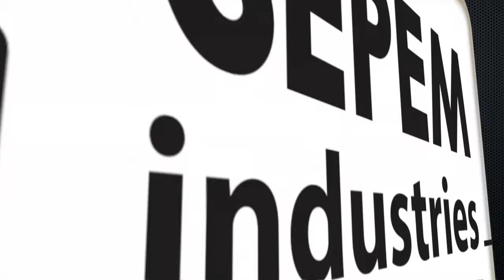BWT PERMO | Hall 5000 Stand E20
Stand de la société BWT PERMO, qui a exposé au salon SEPEM Douai 2015. SEPEM est LE salon des services, équipements, process et maintenance de vos régions !